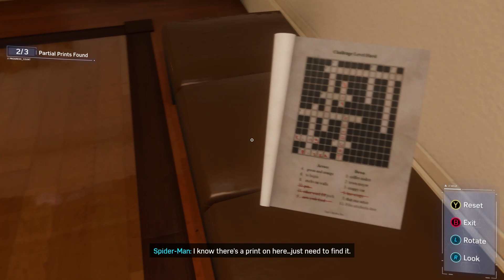Let's Play Spider Man - Part 25 - The City That Never Sleeps - The Heist - Part 1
Today I start the first episode of The City That Never Sleeps, with The Heist.  The Black Cat is back in town.  Wonder what she is up to?